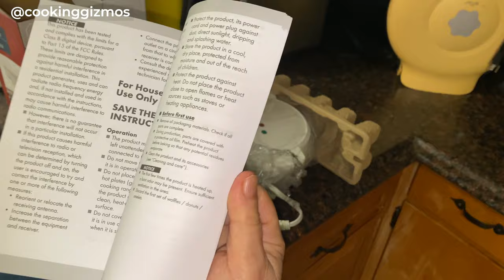Silvercrest Bubble Waffle Maker Tested: Chicken Potato Egg Waffles ⭐ Cooking Gizmos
The Silvercrest Bubble Waffle Maker is a nifty kitchen tool that makes bubble waffles in minutes. It has a non-stick surface for easy removal and cleaning of waffles. In this video, I use it to make delicious bubble waffles.

▬ ⭐ Also see:  ▬▬▬▬▬▬▬▬▬▬▬▬